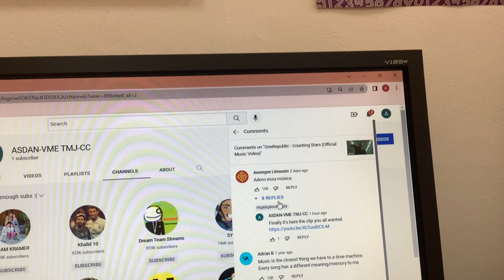I cannot show you where this happened, but it made a new reply.